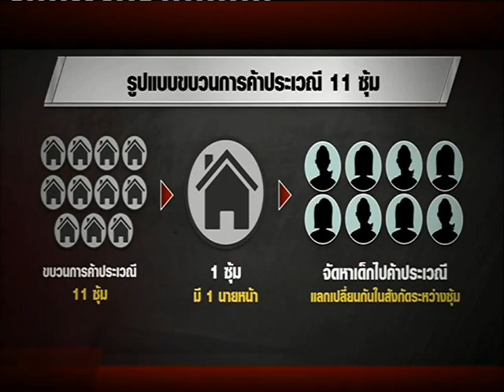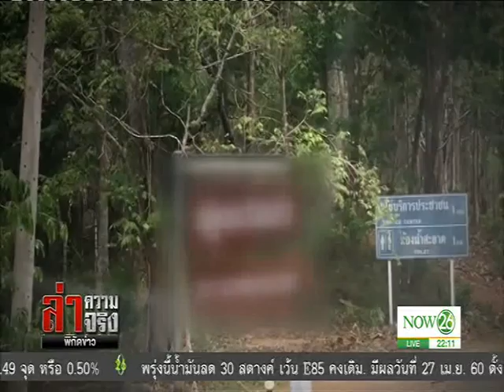News แฉ 11 ซุ้มค้ากามแม่ฮ่องสอน "บิ๊กขรก." อยู่เบื้องหลัง!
ล่าความจริง พิกัดข่าว : แฉ 11 ซุ้มค้ากามแม่ฮ่องสอน "บิ๊กขรก." อยู่เบื้องหลัง! "NOW26" 26-04-60